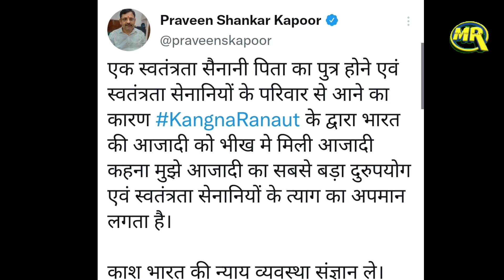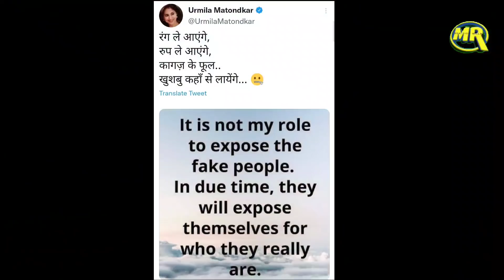Swati Maliwal, Urmila Matondkar response on Kangana Ranaut। कंगना पर भड़के दिग्गज